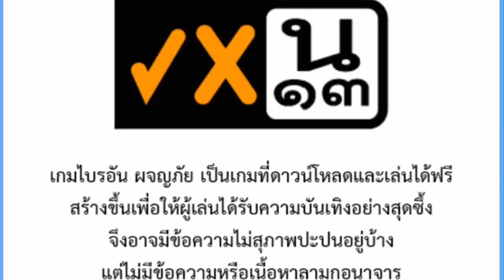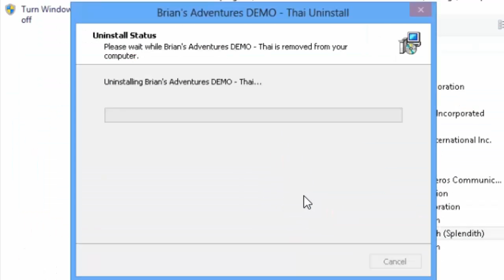Brian Advanture in 1 minute and 30 seconds